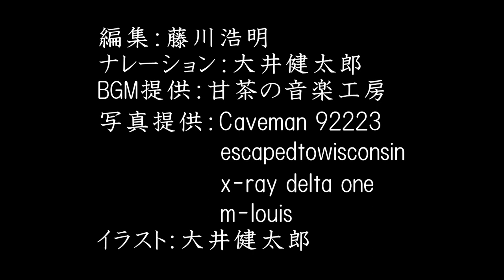太平洋戦争勃発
この作品では、「撮影チーム・劇団カムルチ」の大井健太郎君がイラストとナレーションを務めました。

――なぜ戦争にまで発展したのでしょうか？
気になるところですね！時間を追って見ていきましょうか！

――日露戦争で勝利した日本は、韓国を植民地にして、さらに中国と戦争を始めます。
強国ロシアに勝ったんだ！！ということですね。

――そのころドイツが周りの国々を侵略し始めたのをきっかけに、第2次世界大戦が勃発。アジア地域の侵略を狙った日本は、ドイツやイタリアと同盟を結び、アメリカとの対立を深めます。
ドイツのヒトラーとイタリアのムッソリーニと同盟を組んだんですね！いわゆる日独伊三国同盟ですね！

――12月1日、イギリス・アメリカ率いる連合軍に宣戦布告することを決定しました。
ついに戦いの火ぶたが切られましたね！

――翌日、山本五十六連合艦隊指令長官は、開戦の暗号である「ニイタカヤマノボレ」を発信し、7日にはハワイ真珠湾空襲を開始しました。
山本五十六さんの映画も公開されましたね！

――作戦は見事成功し、アジア・太平洋戦争は始まったのです。
ついに始まってしまいました！！

――戦争が長引くと、日本の人々は苦しい生活を強いられ、物はいつも不足するようになりました。
日本もはじめのほうは勝ってたんですがね...。

――子供たちも学校で戦争の訓練をしたり工場で働いたりしました。
日本全体が戦争モードだったんですね！

――そして最後には、広島と長崎に原子爆弾が落され、日本は降伏し、戦争は終結しました。
日本よ、平和であれ！